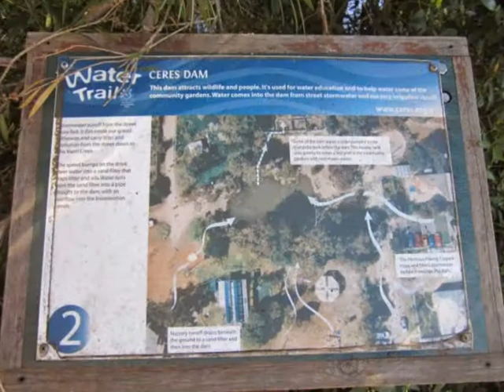CERES Community Environment Park (Brunswick East)